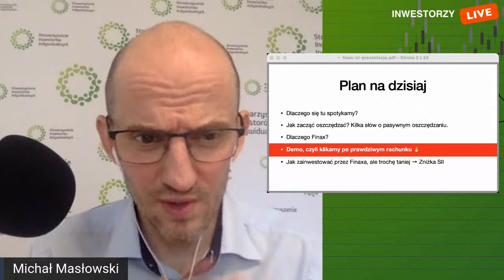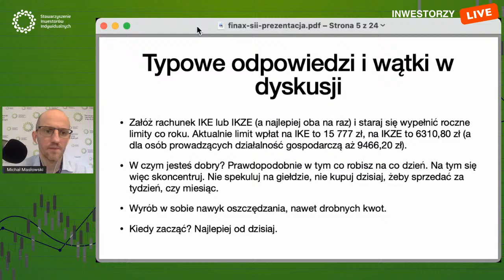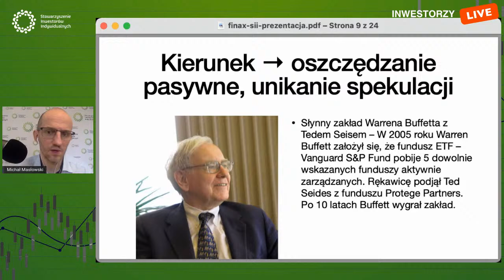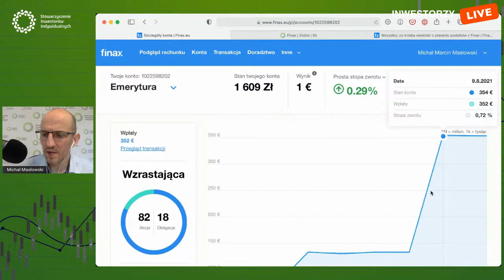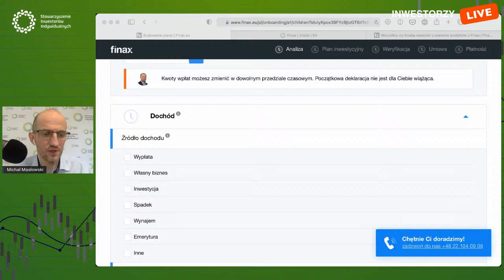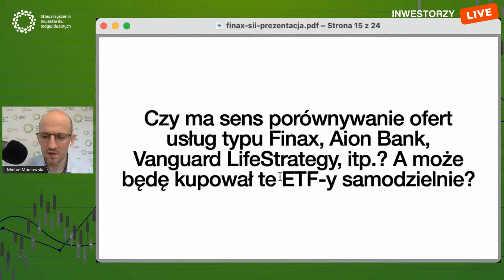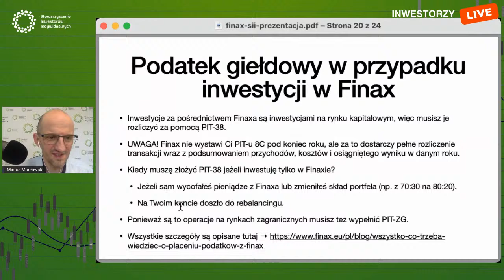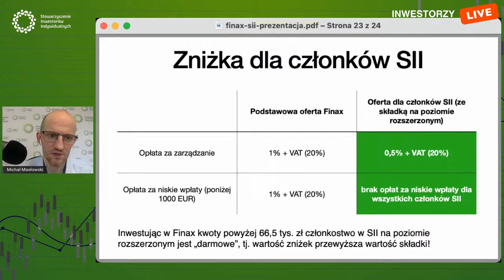Inwestorzy Live 🟢: FINAX 🇸🇰 praktycznie dla początkujących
Zapraszamy na kolejnego Live'a 🟢. Odpowiemy na wszystkie pytania z cyklu „O co chodzi z tym Finaxem?”. Pokażemy jak otworzyć rachunek w Finaxie, „przeklikamy” się wspólnie przez cały proces otwierania nowego konta, przez wszystkie opcje na zalogowanym rachunku oraz zastanowimy się, czy Finax jest dobrym wyborem dla inwestycji zagranicznych. Pssst. Naszym zdaniem jest 😉

+ WASZE PYTANIA NA ŻYWO

🗓 środa, 18 sierpnia ⏰ 12:00

Inwestycje w Finaxie i podatki. Co warto wiedzieć